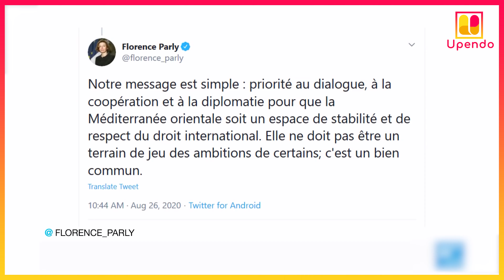RECAP #11 - L'actualité internationale de la semaine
Chaque dimanche nous vous faisons découvrir le condensé de l’actualité. Pour ce 11ème récap’ de la semaine, retrouvez tout de suite l’actualité internationale 🌍🌎🌏

◽ USA : La Californie brûle
◽ Grèce: Un camp de migrants ravagé
◽ France - Turquie : Tensions diplomatiques
◽ Afrique de l’Ouest : Des inondations spectaculaires
◽ Environnement : Le déclin de la faune sauvage
◽ Cinéma - OSCARS : De nouveaux critères de diversité